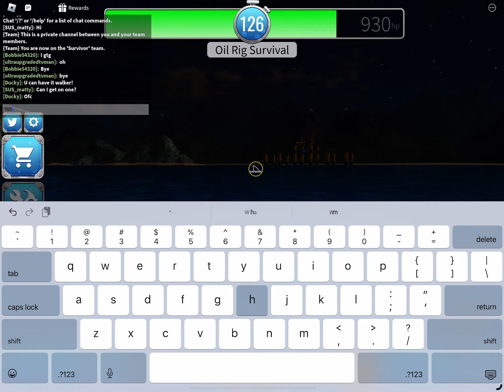Roblox shark bite 2 gameplay